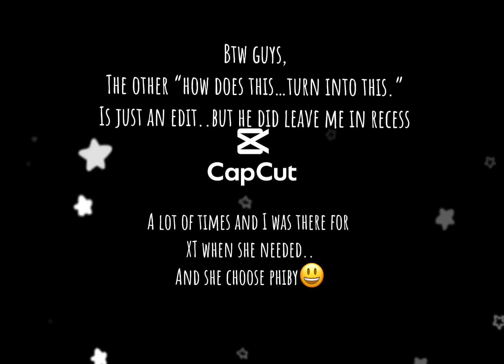How does this..turn into this?! With my bff 🤪